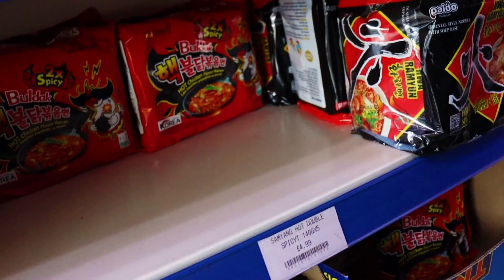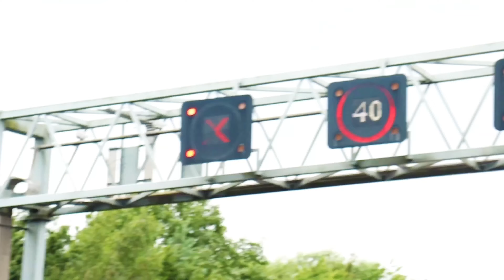SCOTLAND Series P1||On the way to BLACKPOOL||SMGR||yestaitestai/firstuknepalimotovlogger🇬🇧🇳🇵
Hi guys this time My few VLOG is going to be on Series Version by named SCOTLAND SERIES and to make it easy for you all it will be highlighted by P1 and so on...
Please give your precious time to watch those all vlog they all are linked with each other so please do supporting by clicking those all parts. THANK YOU